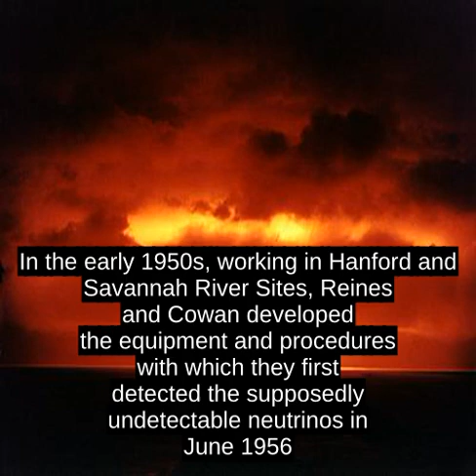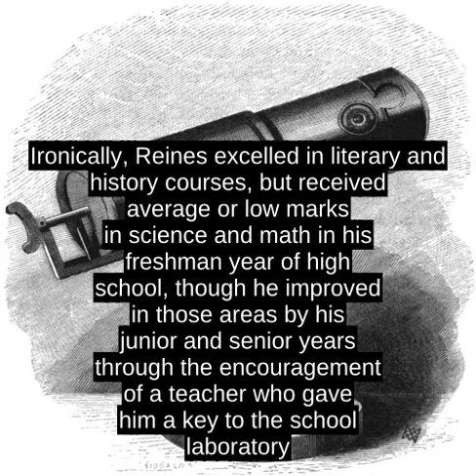Frederick Reines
Frederick Reines (/Ë r aÉª n É s  /   RY -nes;[1] March 16, 1918 - August 26, 1998) was an American physicist